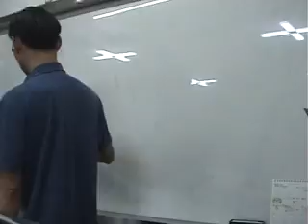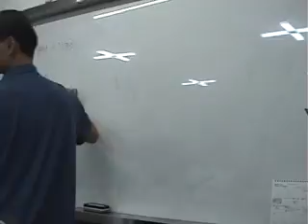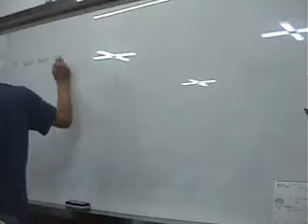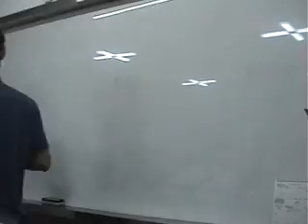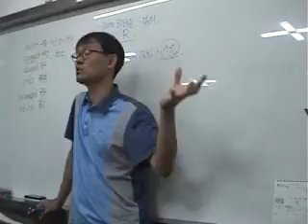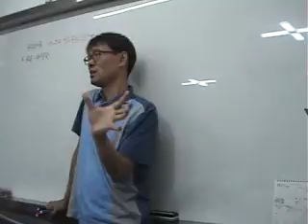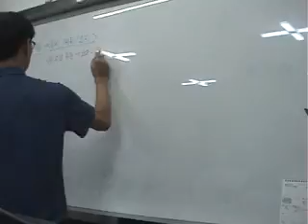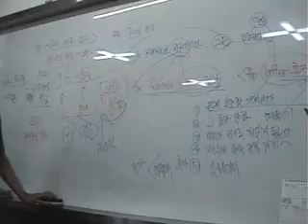수능어법 고3 실전연습54 (219)